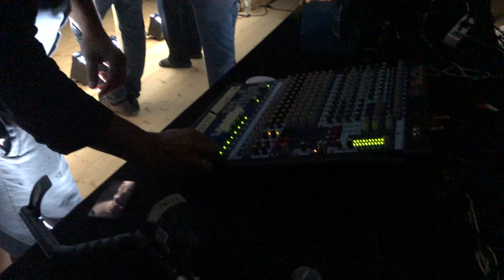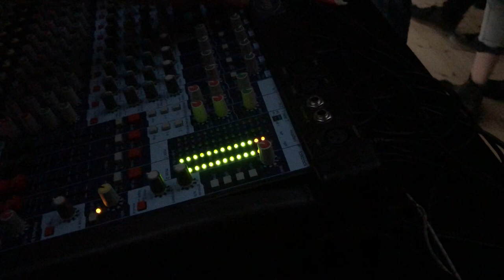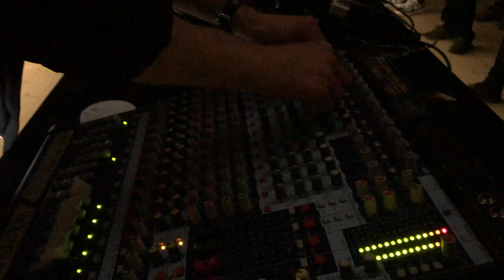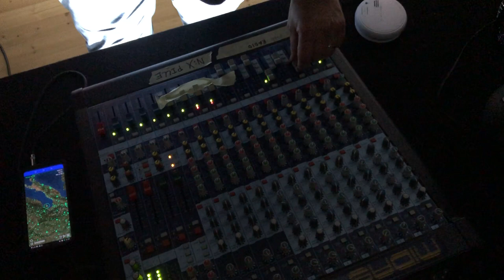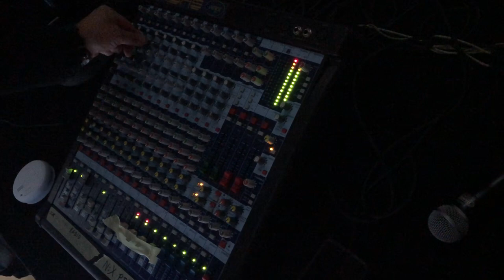Variation VII / Live '2019 / V.1 / Color / 16:9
Variation VII / Live '2019 / V.1 / Color / 16:9 / September 19th in Copenhagen, Denmark

TOPOS presents:
John Cage's Variations VII live for the first time in Scandinavia

Joining TOPOS will be a very special guest - the director of the E.A.T. Julie Martin (b. 1938) who co-produced the legendary 9 Evenings in 1966. Variations VII was produced by E.A.T. as part of 9 Evenings

September 3rd in Aarhus, Denmark:
* The history of E.A.T. by Julie MartinDuring her lecture Martin will be joined by TOPOS for a talk about their collaboration. Location and time: ARoS Art Museum, 4pm
* Variations VII live, performed by Jacob Kirkegaard, Tobias R. Kirstein, Niels Lyhne Løkkegaard and Julie Martin. Location and time: Den Rå Hal, 7pm. The event is a part of Aarhus Festuge

September 14th in Oslo, Norway:
* The history of E.A.T. by Julie MartinDuring her lecture Martin will be joined by TOPOS for a talk about their collaboration. Location and time: Kunstnernes Hus, 12:30pm. The event is a part of Ultima Festival

September 19th in Copenhagen, Denmark:
* The history of E.A.T. by Julie Martin
During her lecture Martin will be joined by TOPOS for a talk about their collaboration. Location and time: Copenhagen Contemporary, 7pm
* Variations VII live, performed by Jacob Kirkegaard, Tobias R. Kirstein,
Niels Lyhne Løkkegaard and Julie Martin. Location and time: Copenhagen Contemporary, 9pm.

Supported by SNYK